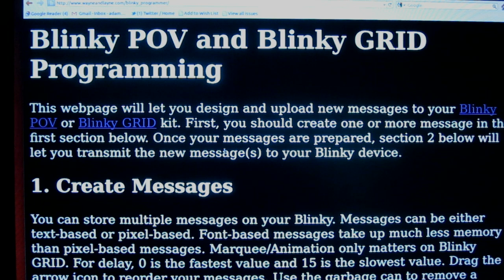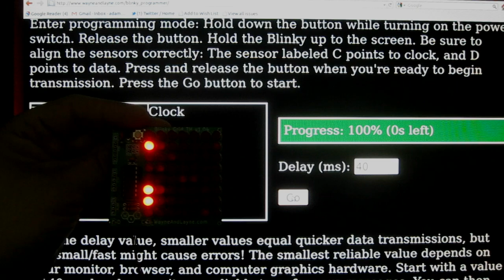Blinky Grid and POV Programming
Wayne and Layne has a series of kits that are programmed by holding the device up to a monitor or smartphone.  A webapp blinks the new data over to the device.